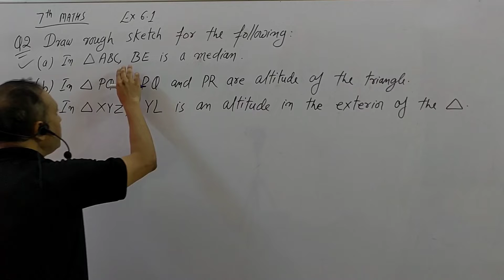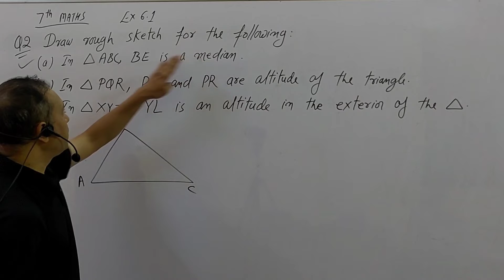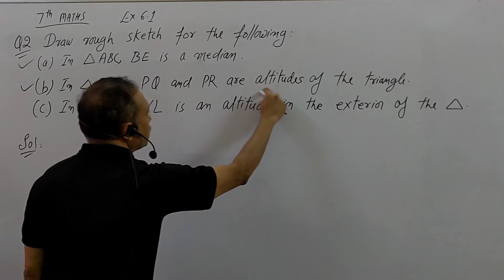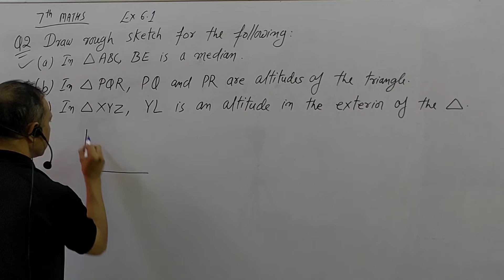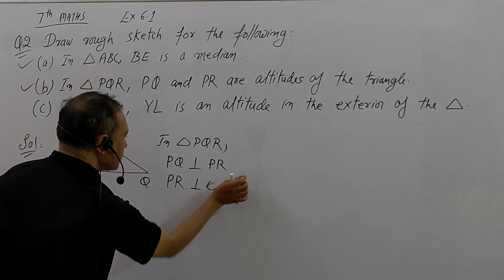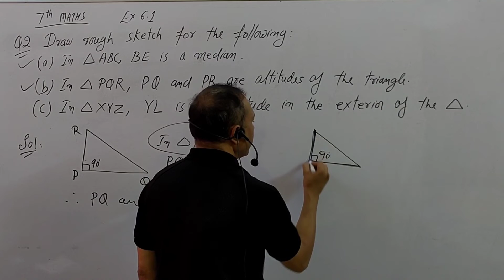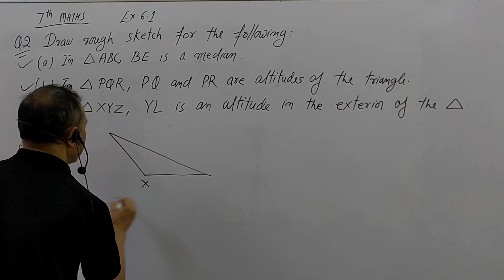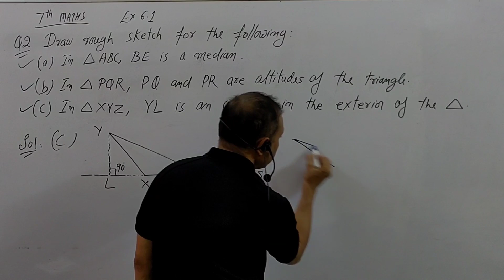7th Ex 6.1 Q 2 fully explained